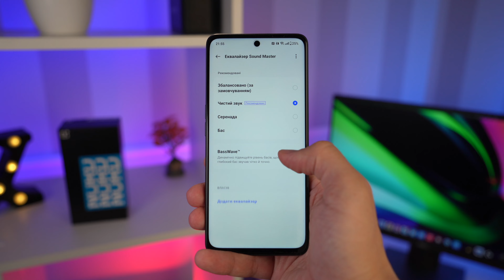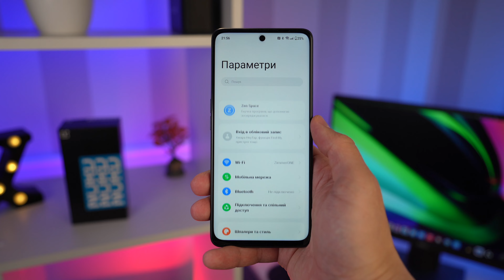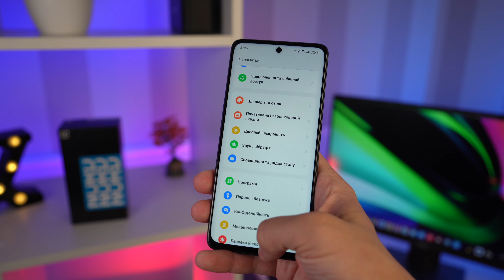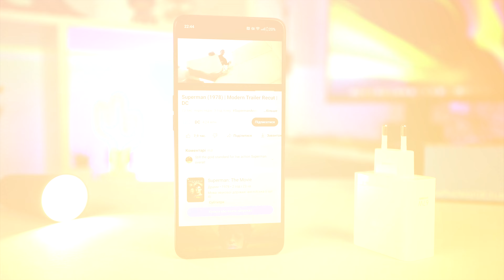Обзор новинки OnePlus - А ГДЕ ГОДНОТА?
Y1UAIJ за $249!